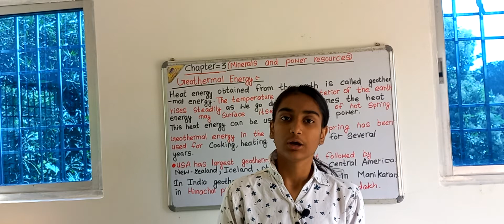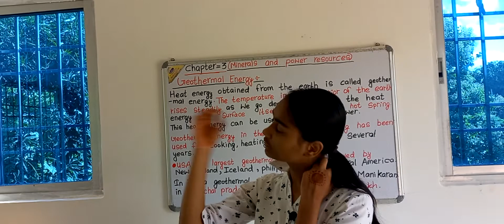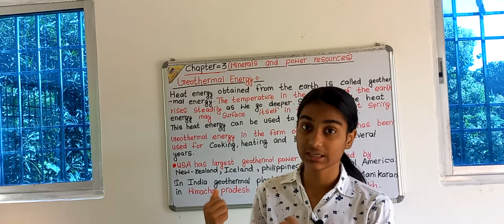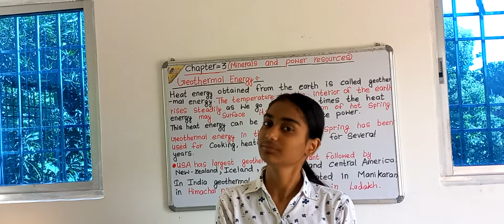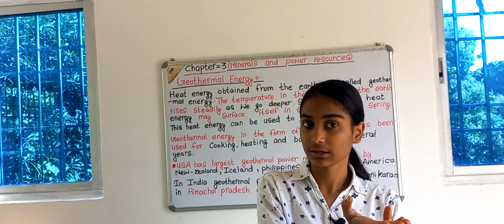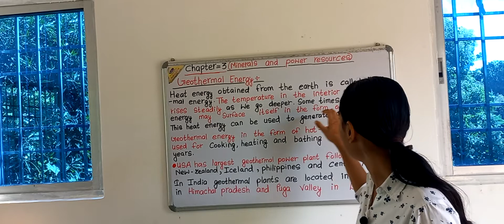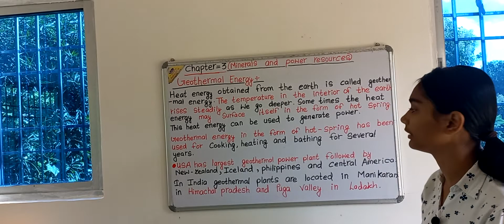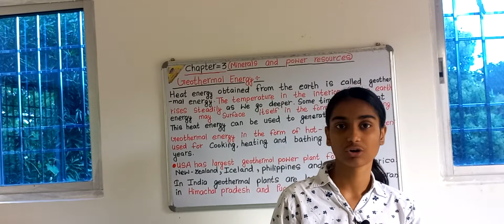chapter 3 ( minerals and power resources) class 8 geography NCERT GEOTHERMAL ENERGY